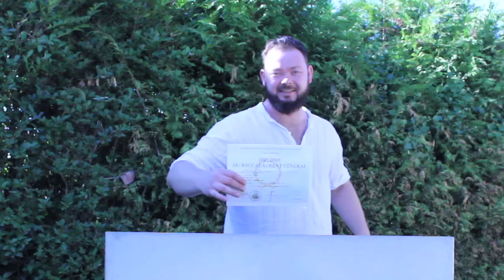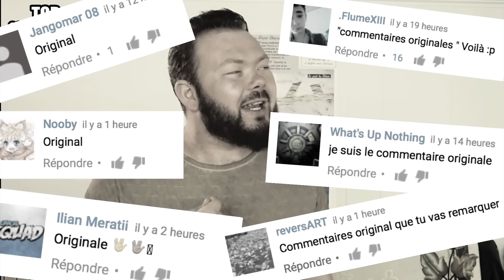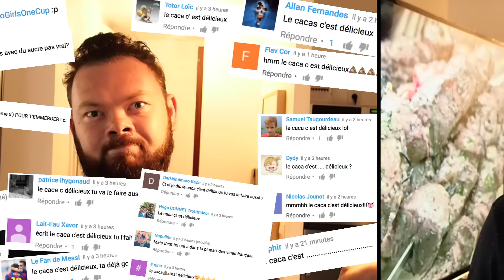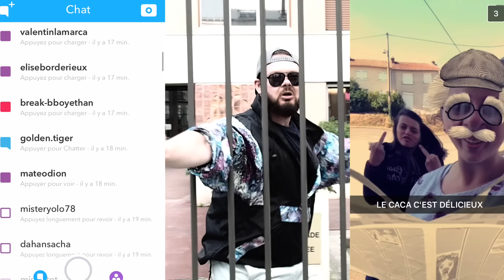BARBECUE - Daniil le Russe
10,5 conseils pour un bon barbecue !

Envoyez moi vos vidéos avec ce morceau sur mon Twitter et je vous RT !

Mettez un com marrant ou original pour vous retrouver dans le TOP COMMENTAIRES !